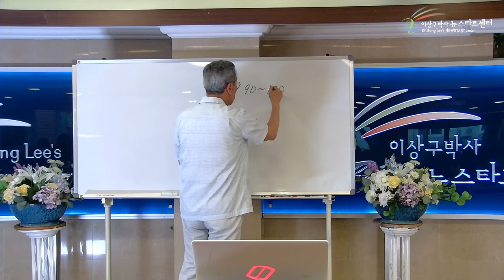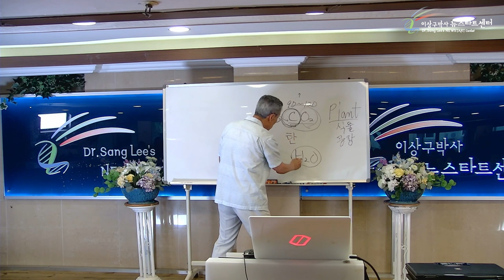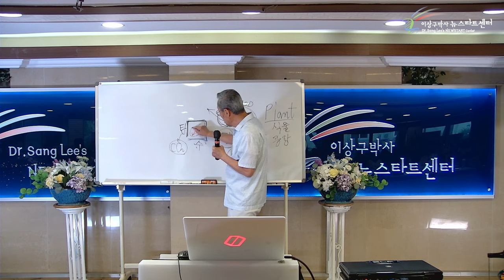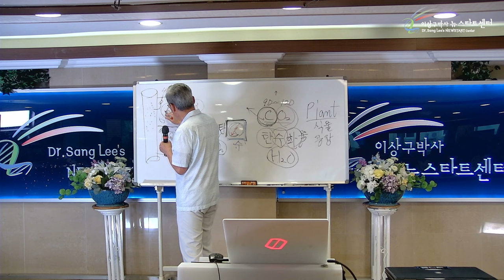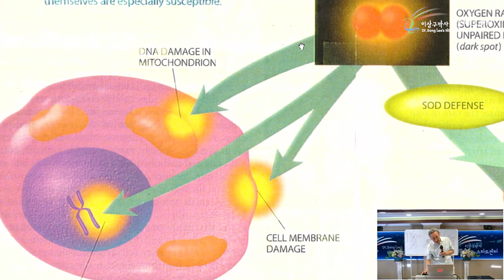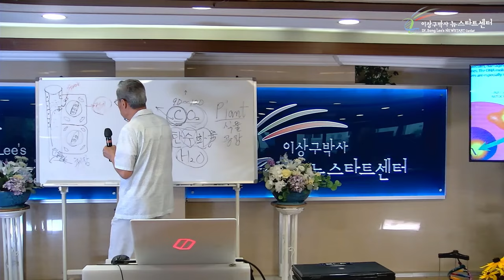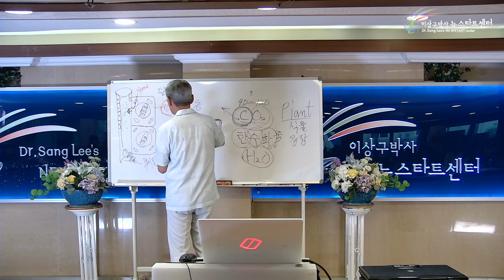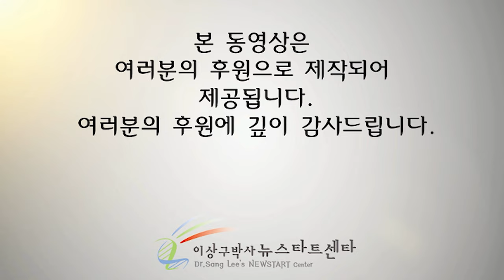[뉴스타트 건강강의] 당뇨병의 치유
⏱️ 타임라인⏱️

00:00:00 뉴스타트 건강강의

00:07:10 당은 우리몸의 어떤 영향? = 자동차의 휘발유

00:21:25 당은 왜 달까?

00:45:04 활성산소가 유전자도 변질 시키고 세포를 죽이므로 노화가 빨리온다.

1:13:20 생기+기본여건=뉴스타트